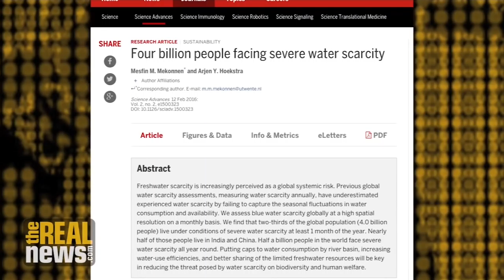Four Billion People Experience Water Scarcity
Author and scientist Arjen Y. Hoekstra says meat consumption, population growth and climate change are driving the global water crisis